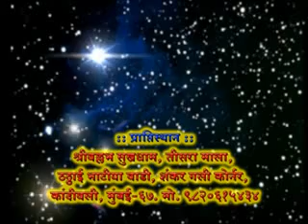011 FalMimansha-1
Pushti Falmimansha seminar,"ShriVallbhSukhdham",Mumbai,
Go.ShriShyammanoharji(Kishangadh-Parla)